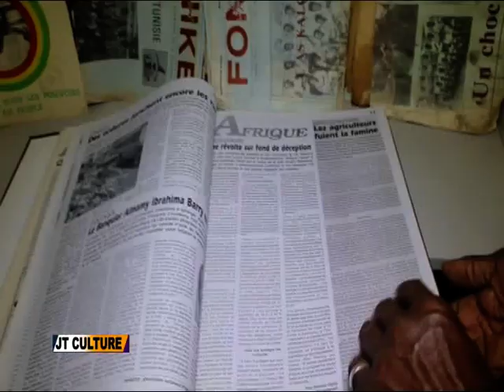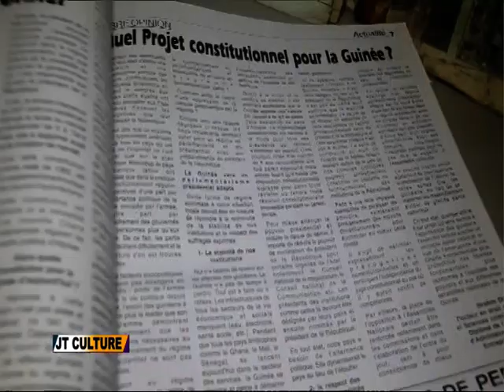JOURNAL DE LA CULTURE DU 14 JANVIER 2023 OK mp4 00 04 08 00 09 09~1